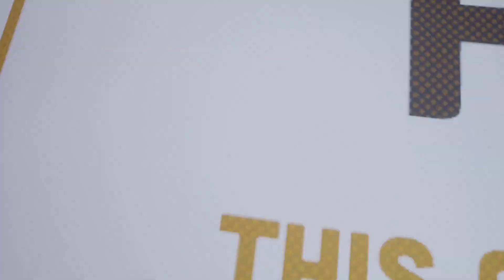FNAF security Breach Ruin patch (1.013)